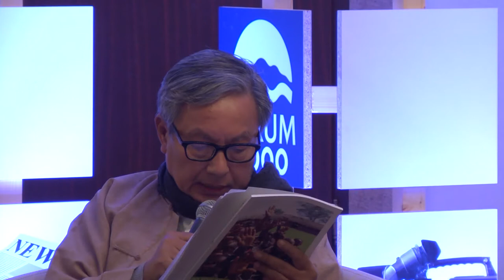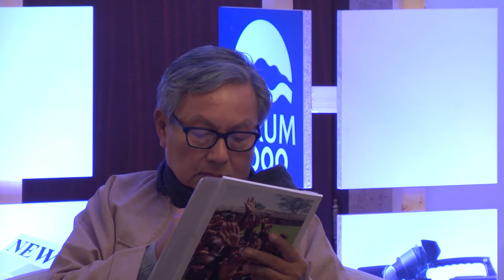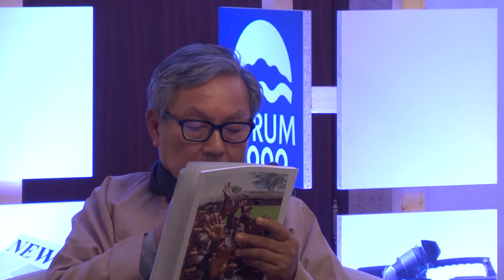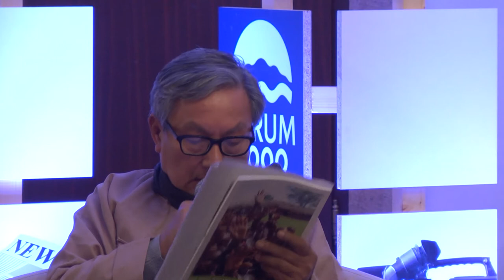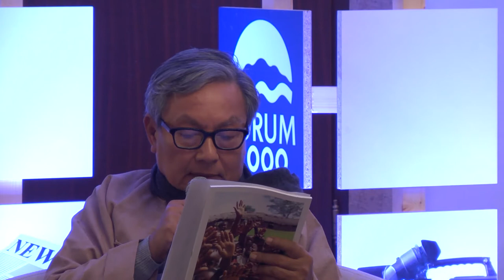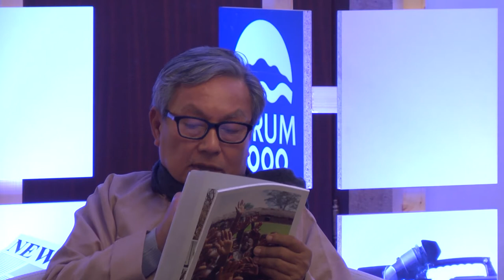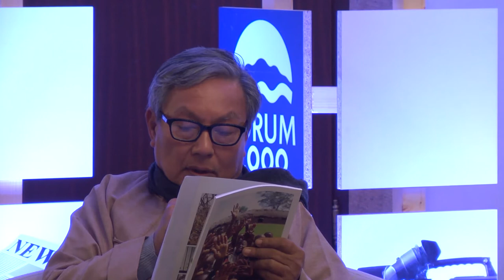The Role of Media in Burma on the Path to Democracy | 2012 Forum 2000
The discussion was part of the 16th annual Forum 2000 Conference which took place in Prague, October 21--23, 2012. The conference focused on the relationship between democracy and the media and it also addressed the legacy of Václav Havel.

Theme:
• How can media help Burma on its path towards democracy?
• Is media an observer to or participant in democratic reforms?
• Does the risk remain that the government could return to more restrictive measures in dealing with the press?

Participants:
Scott Hudson, Burma Section, People in Need, Czech Republic
Ko Ko Gyi, 1988 Student Leader, Burma
U Ohn Kyaing, Member, Central Executive Committee, National League for Democracy, Burma
Aung Zaw, Founding Editor and Director, The Irrawaddy, Thailand/Burma
Kyaw Thu, Director, Paung Ku, Burma